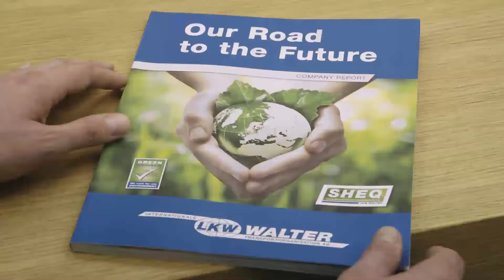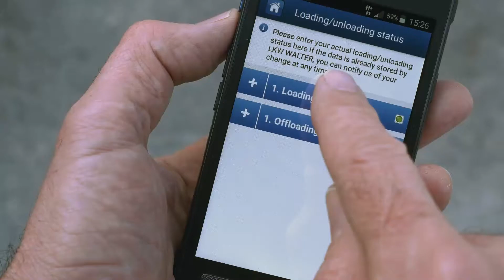LKW WALTER - Transportatorul Dvs. în Europa (română/romanian)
LKW WALTER conectează pieţele internaţionale. Suntem cunoscuţi ca lider în domeniul transportului de încărcături complete cu camioanele în Europa precum şi din şi către Rusia, Asia Centrală, Orientul Apropiat şi Africa de Nord. Şi suntem apreciaţi ca fiind un partener cu valori clare. Precum performanţa, calitatea şi responsabilitatea socială.
Angajaţii noştri vorbesc peste 35 de limbi şi provin din peste 40 de ţări!